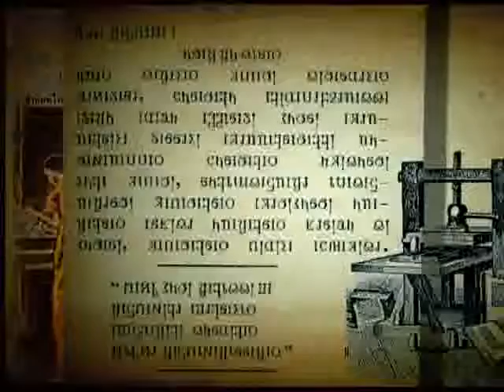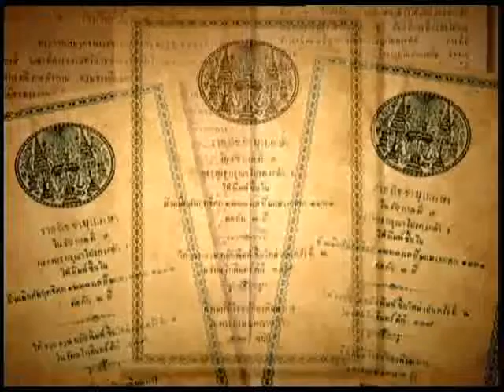“วารสารราชการฉบับแรก ในรัชกาลที่ 4”